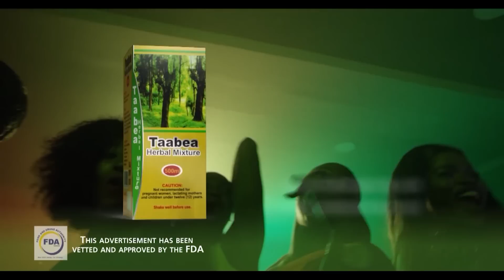DELAY INTERVIEWS ENDURANCE GRAND